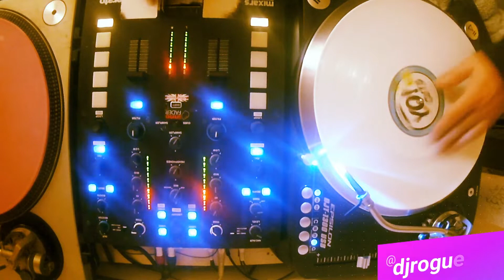The SupaCons - Scrach Break #6 - DJ Rogue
Supa Cons Turntablist DJ Rogue throwing it down!